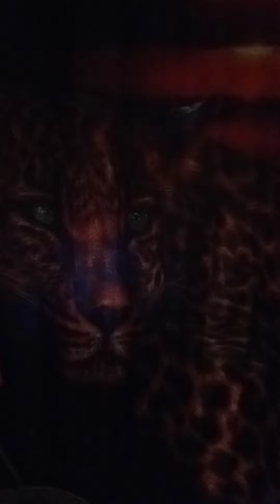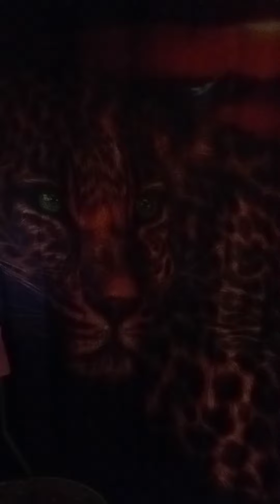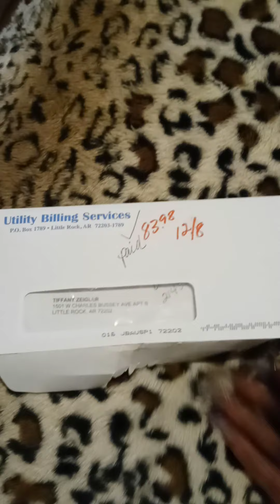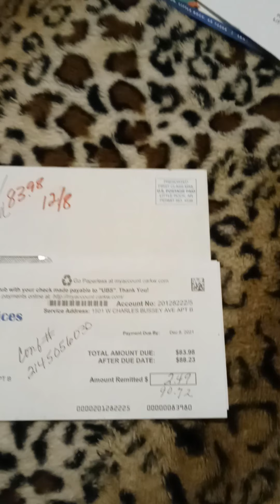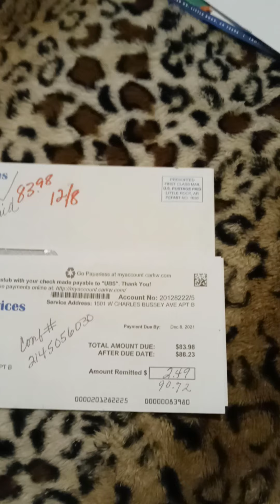PROOF! THE U.S. GOVERNMENT IS TARGETING CITIZENS ILLEGALLY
this is just more documented proof to show the United States government are the ones who is funding their illegal militarized psychological operation against citizens. y'all may think you big and bad because you run rule and control the world and you wealthy and you may think it's clever because you can work against me secretly in hiding like cowards but I can come back at you legally because what you're doing to me is cruel and unusual punishment and it is domestic terroristic Acts Against Humanity not to mention a invasion of my human rights as well as my civil and constitutional rights... you Jokers are desperate are you leaving sloppy Clues and evidence which leads back to none other than the powers-that-be not to mention the brainwash dumbed-down mind-controlled puppets that you recruit and hire and pay to do your ill Wills! I don't care nothing about your subliminals just because I'm a water sign you thought it would be clever and funny to cut off my water when my bill is paid in full somebody is going to be held responsible